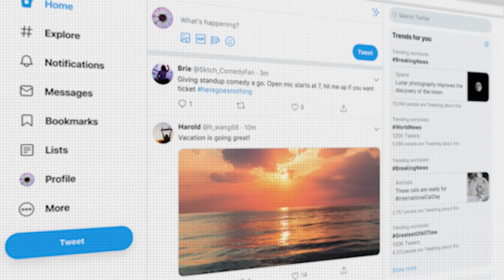People Lied To You! 5 Biggest Coding Myths Debunked